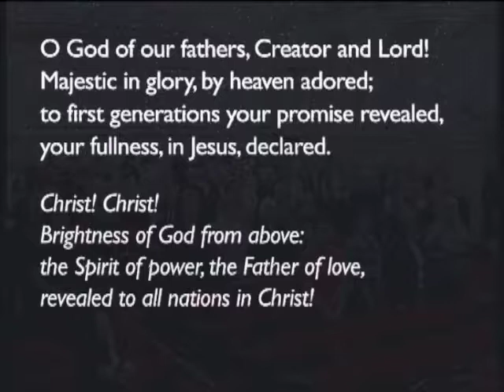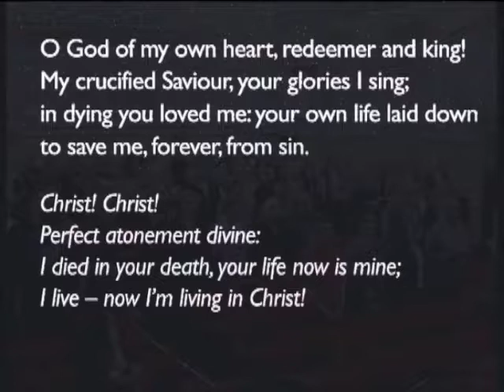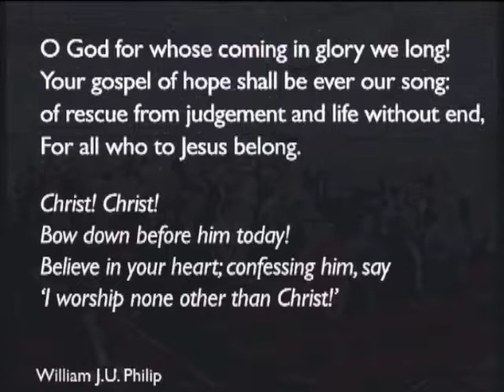170702pm - Acts 5: 12-42